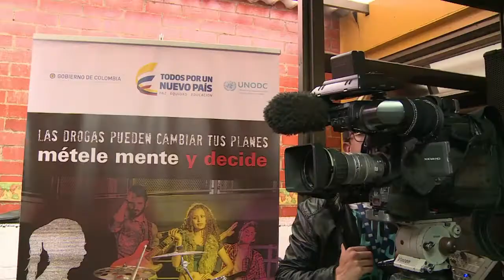Colombia: “cambio de foco” contra el narcotráfico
Una comisión de expertos convocada por el gobierno colombiano, concluyó que es necesario un cambio de foco en la lucha contra el narcotráfico en el país, con estrategias que ataquen con mayor efectividad a las grandes estructuras criminales.